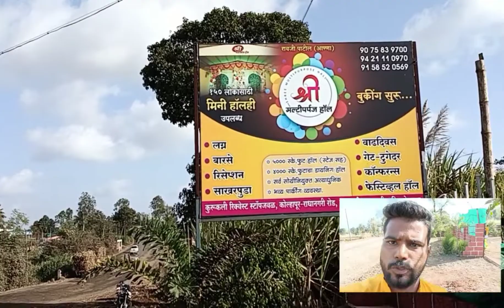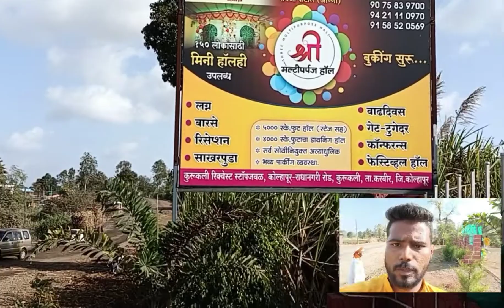पारंपारिक पध्दतीचा विवाह सोहळा एकदा नक्की बघाच!star pravah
पारंपारिक पध्दतीचा विवाह सोहळा

star pravahhotstar
disney plus
disneyplus hotstar
disney plus hotstar telugu
disney+ hotstar
hotstar specials the night manager
anil kapoor